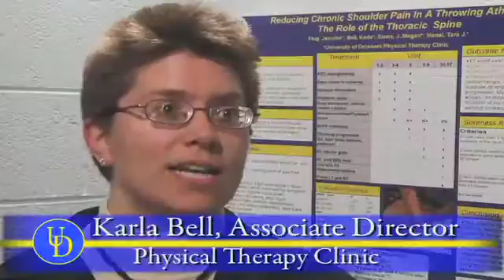Physical Therapy Graduate Program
The Physical Therapy Department at the University of Delaware has one of the highest ranked Doctor of Physical Therapy (DPT) programs in the country.

The department also is part of a highly successful Interdisciplinary Ph.D. Program in Biomechanics and Movement Sciences, and Clinical Fellowship Programs for practicing clinicians in sports, orthopedic and geriatric physical therapy. UD's five Physical Therapy Clinics provide outstanding rehabilitation services to the community in addition to serving as educational settings for students and practicing clinicians.